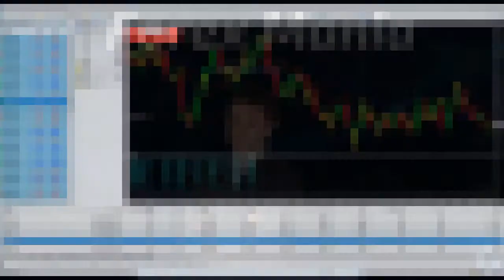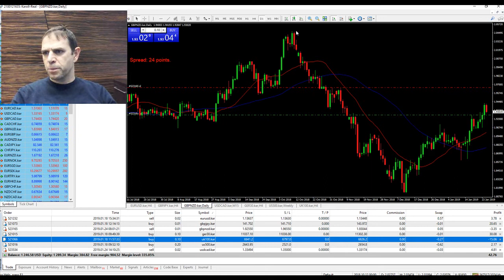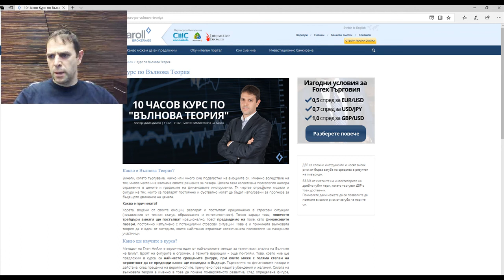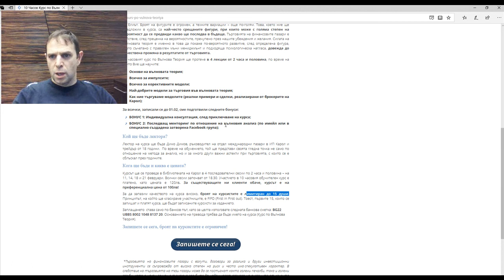Forex Mania - 25 01 2019